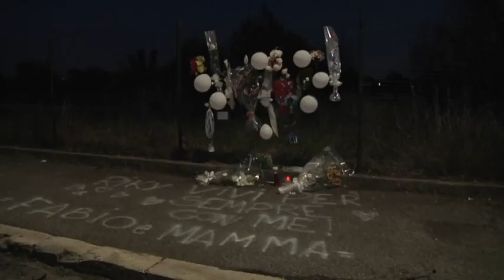Fermato l’uomo che ha inseguito Riccardo - Canale 10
Risvolto agghiacciante dietro la morte del sedicenne nel parco della madonnetta. Ai nostri microfoni parla la madre. Intanto la polizia ha fermato un uomo.